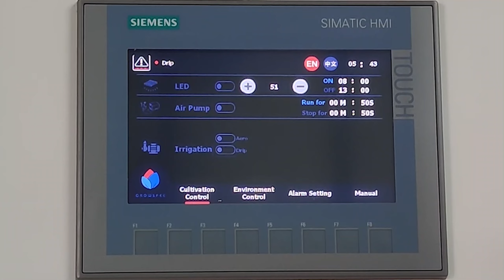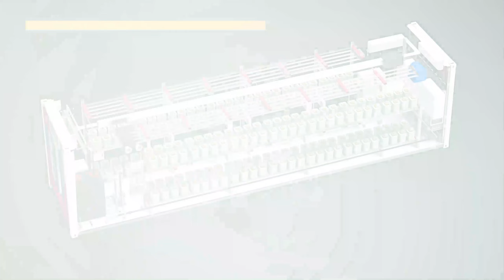Exclusive Interview with GROWSPEC CEO on the Latest T-CEA Solution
Join us for an exclusive interview with the CEO of GROWSPEC, featured in an insightful discussion conducted by MJBiz™.

Founded in 2011, MJBiz™ is the leading independent publisher and event producer dedicated to America’s cannabis industry. Cited by prestigious sources such as the Wall Street Journal, Fortune, Dow Jones, and the Harvard Business Review Blog, MJBiz™ is renowned for delivering trusted, unbiased information and connections to help the cannabis business community thrive.

In this video, discover the latest insights on the T-CEA Solution and its innovative Aeroponics System 4.0.